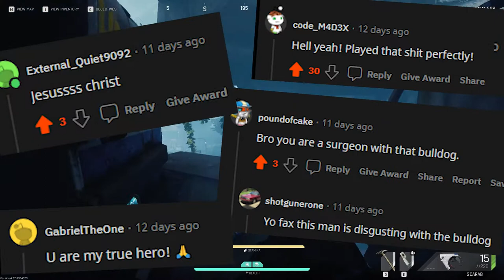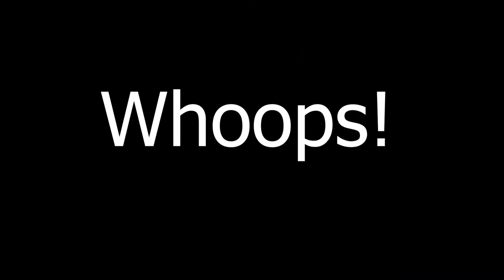The Cycle Frontier CB2: Highlights #2 - CB2 FINALE!!!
VVVVVVVVVVVV
                   VVVVVVVVVVVV

I'm very excited to see what TCF has to offer on release. TCF Closed Beta 2(CB2) was the most fun I have had in a game in a looooooong time. With PvE and PvP on the table, all players are brought into the game. This is great, as all players of all play styles will find something in TCF for them then!  I love the jump sprint slide movement, this game has shown a lot of early potential

Streamers, as shown in order of the video:
Markstrom:

This video has PVP, insane loot, funny moments plus more!